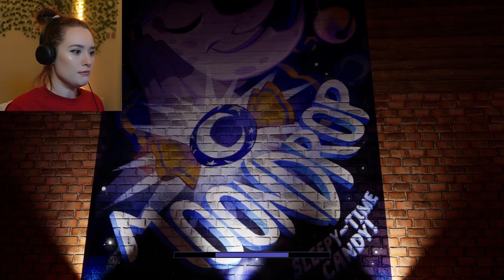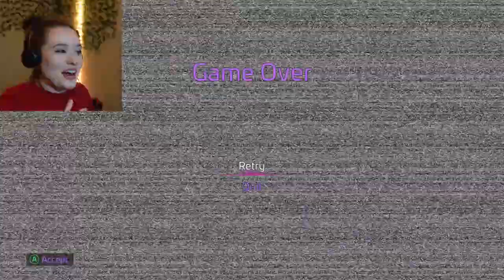There is nothing funny (or scary) about this video.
What did I tell you? You shouldn't be here. There is absolutely nothing for you here. Nothing but a compilation of some of my favorite Five Nights at Freddy's Security Breach and Phasmophobia moments so far!